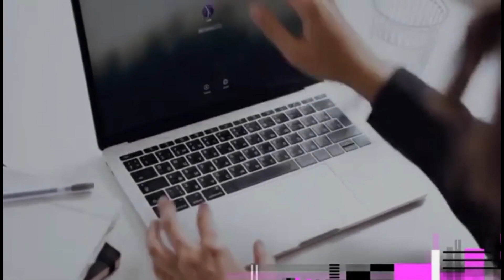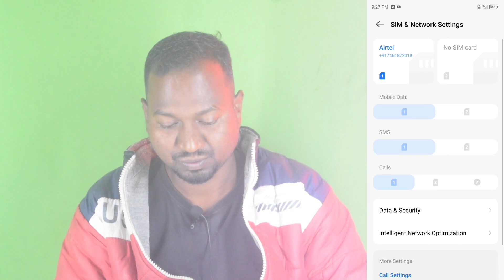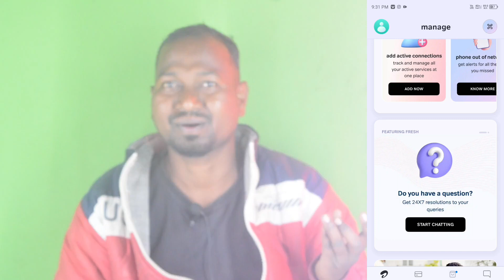New 5g phone लेना चाहिए कि नहीं | क्या आपका 5g चाल रहा है | ganga tech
ganga tech

search keyword-

5g phone not getting 5g

5g phone not connecting to 5g

5g phone not working

5g phone not getting 5g jio

5g phone not getting 5g airtel

5g phone notun

my phone 5g not working

samsung phone 5g not working

new phone 5g not working

5g phone without google dialer

5g airtel network settings

5g airtel network problem

5g airtel network

5g airtel network unlimited

airtel 5g network nahi aa raha hai

airtel 5g network settings tamil

airtel 5g network kaise karen

airtel 5g network settings telugu

5g network airtel free

airtel 5g network check in my

area